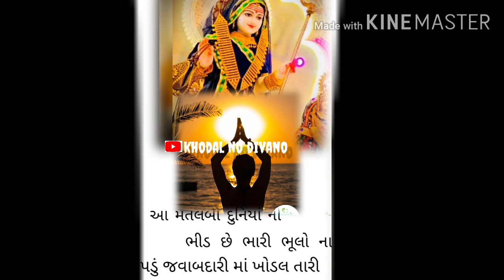New khodal maa status 2021#nrw khodal ma best status music